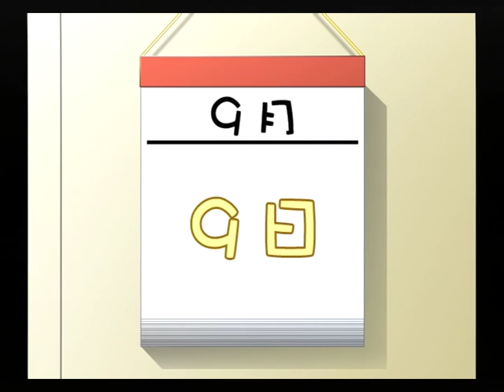【PS2】Double Reaction!＋ ベストエンド Part４１ 朗編 ～ああ、あの時落ちた奴らは、今、どうしてるんだろうな 【マイワールド】【マイワー】【JAPAGE】